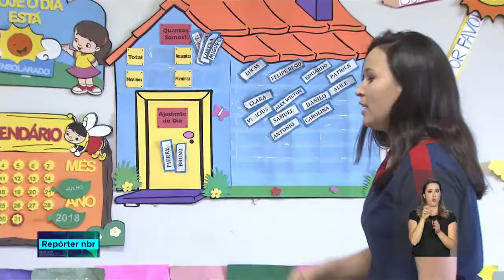Alunos de instituições particulares passam mais tempo na escola do que os da rede pública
REPÓRTER NBR - 31.07.18: alunos de instituições particulares passam mais tempo na escola do que aqueles matriculados na rede pública. Esse dado faz parte do  Censo Escolar 2017 que aponta, também, um crescimento na oferta de vagas  para o ensino médio em período integral.